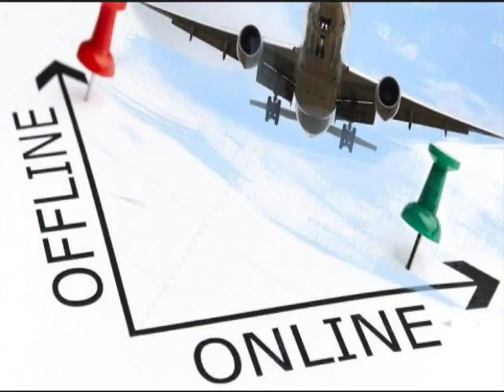082292297007 Distributor Agen Bisnis Tiket Pesawat Online Murah Kepulauan Sangihe